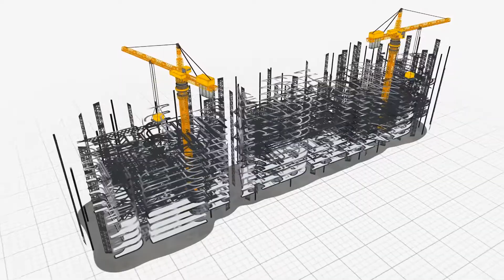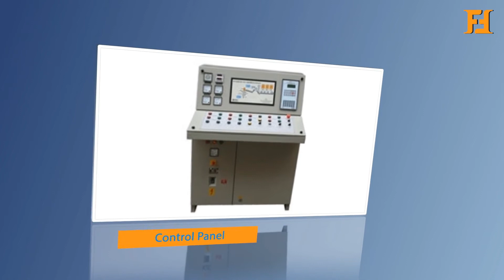FABHIND CONCRETE BATCHING PLANT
1. ASPHALT BATCH MIX PLANT

2.ASPHALT SENSOR PAVER

3.ASPHALT DRUM MIX / WET MIX PLANT

4. CONCRETE BATCHING PLANT

5.WASTE TYRE /PLASTIC RECYCLING MACHINES

FABHIND has been supplied 750+  plants in all over India & outside also i.e. Kenya, Nepal, Bangladesh, Uganda & many more.

Please find below link for our product photographs

Please find below link for our product Videos

FABHIND PRODUCTS VIDEO

Product Catalouge
FABHIND CATALOUGE